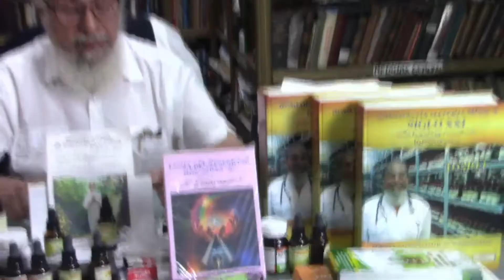REGULADOR DE PROBLEMAS HORMONALES